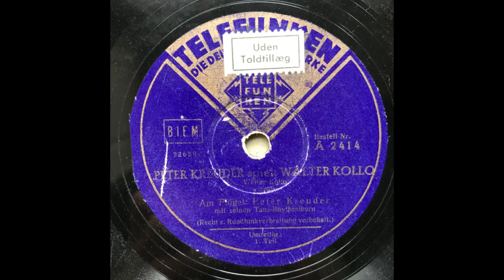Peter Kreuder spielt Walter Kollo - Am Flügel: Peter Kreuder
Mit seinen Tanz-rhytmikern
(Recht z. Rundfunkverbreltung vorbehalt.)